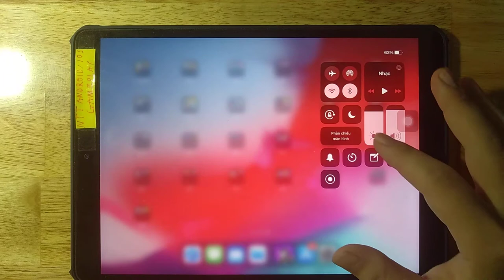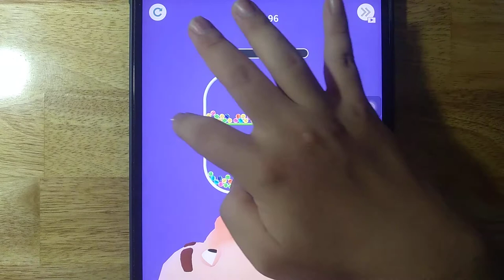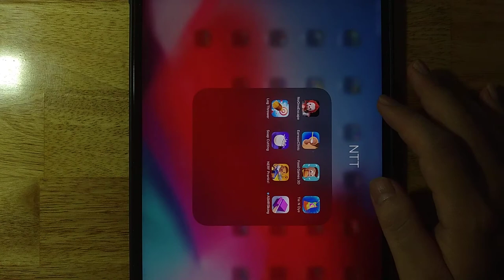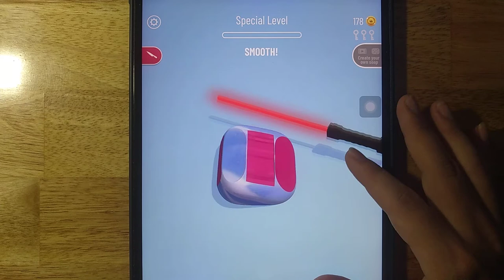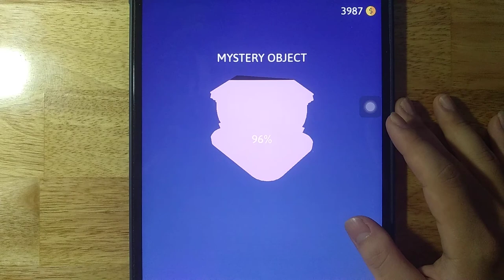NoOneEscape,EarwaxClinic,Food Games 3D,Tie N Dye,Log Thrower,Soap Cutting,NERF Pranks,ASMR Slicing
Android GamePlay
iOS GamePlay
iPad GamePlay
GamePlay Walkthrough